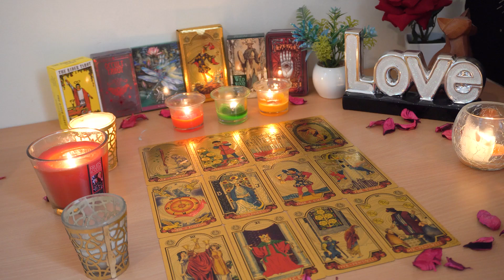SAGITTARIUS💘 They're Charging in With Lots & Lots of Love!😘 Even Though They're Being Watched👀